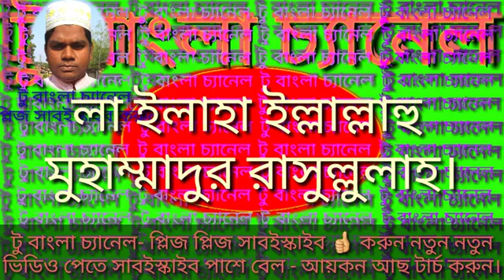মরহুম মাওলানা ইয়াসিন চুয়াডাঙ্গা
মৃত মাওলানা ইয়াসিন চুয়াডাঙ্গা
চুয়াডাঙ্গার ডিন্নাত পুর এর ছেলে,,,
ইয়াছিন,, গোয়াল পাড়া মাদ্রাসার শিক্ষক হিসেবে কাজ করে যাচ্ছেলিন তিনি ইন্তেকাল করেন ক্যান্সার এ আক্রান্ত হয়ে।